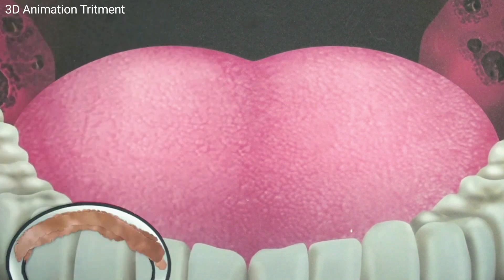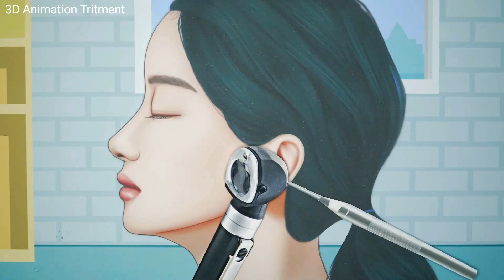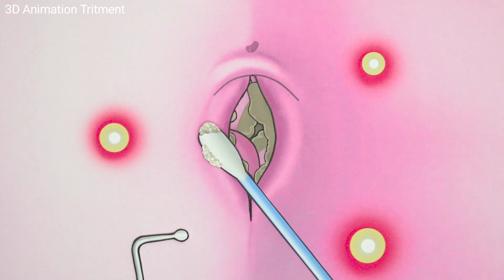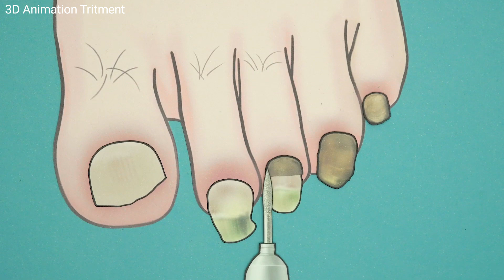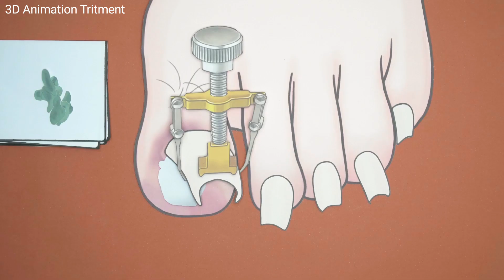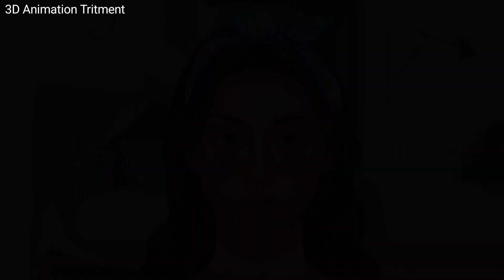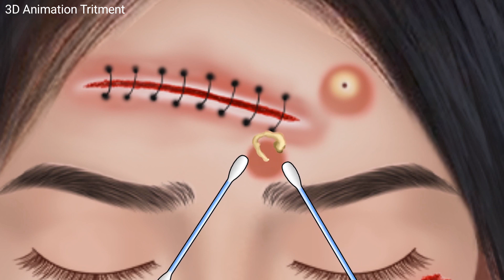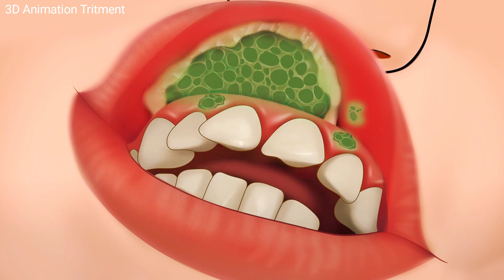[ASMR Animation] Teeth cavity treatment animation Deep Cleaning lips foot piercing teeth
asmr tingles
asmr treatment
asmr tapping
asmr twix
asmr triggers
asmr talking
asmr triggers for sleep
asmr tingting
asmr animation
asmr massage
asmr anil cakmak
asmr makeup
asmr aggressive
asmr animation skincare
asmr affirmations
asmr art
asmr august
asmr asmr
asmr trending
trending
indian massage
asmr animation skincare
skincare asmr animation
asmr animation
massage indian
twix asmr
asmr food animation
asmr india
asmr massage india
asmr skincare animation
asmr twix
asmr twix makeup
homeless transformation
indian asmr sleep
massage asmr indian
sleep asmr makeup
tingting asmr makeup
indian massage
indian mukbang
skincare asmr
asmr animation
asmr animation skincare
mukbang india